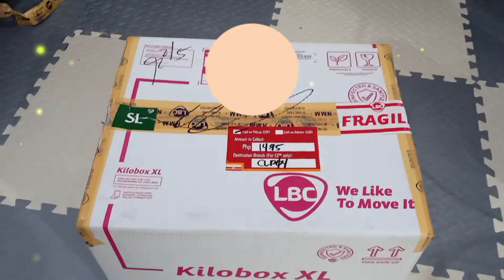Dragon Ball Z Goku Figures Unboxing 2022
Make Sure Naka Subscribe Kayo Para Sa Susunod Na Review Nating Sa Mga Phone Ay Ma Update Agad Kayo Wag Nyo Lang Kalimutan I Click Yung Bell Button Para Makatanggap Kayo Ng Notification Thank You